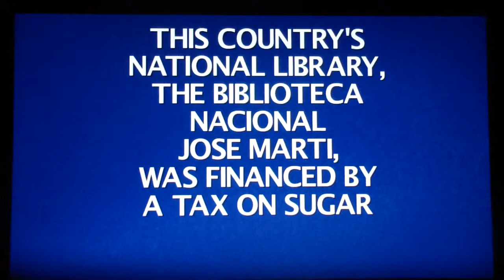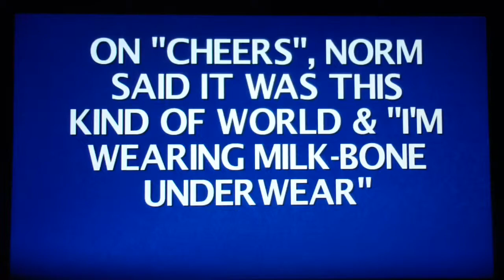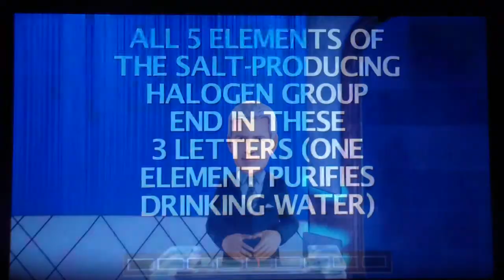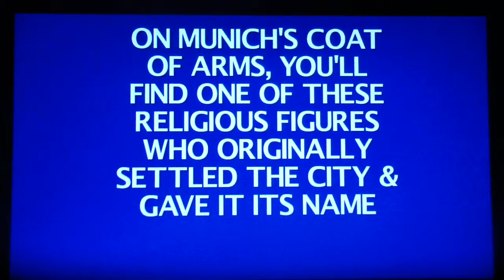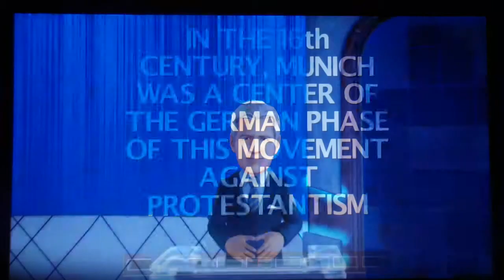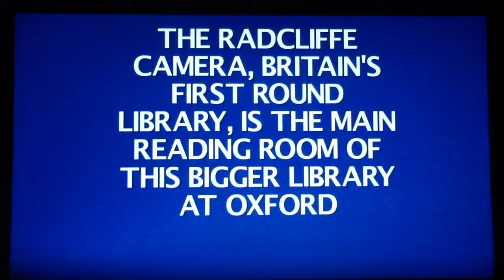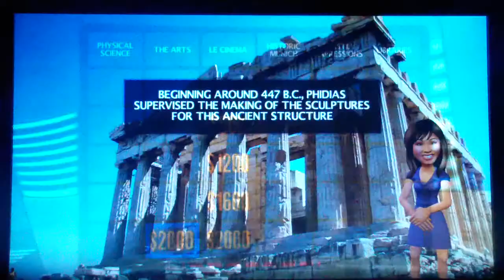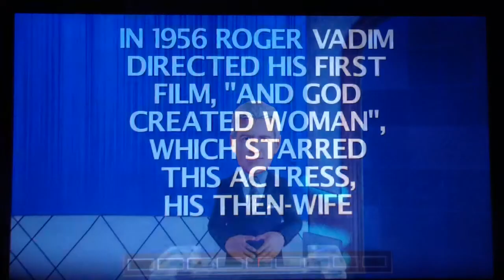Billy Moody's Graduation Special Segment 5 Part 2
You are watching Jeopardy for the Wii U on the rodney1279!